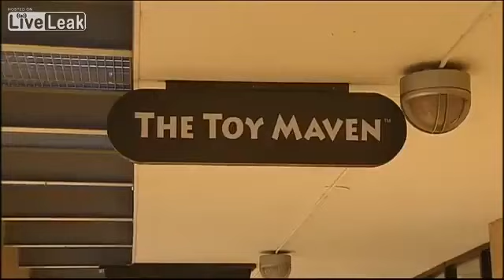Car smashes through toy store in Texas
08/02/2013
An elderly driver wreaked havoc on a Dallas toy store after he plowed through the facade and narrowly avoided running over a shopper, leaving a path of destruction in his wake.

The entire incident was captured on a surveillance video inside the Toy Maven store showing a female customer talking on a cell phone before the out-of-control car comes barreling behind her.

The recording shows the vehicle mowing down an arts and crafts table and destroying a girls' display, sending merchandize flying in all directions.